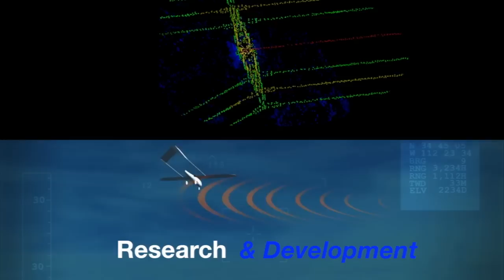ING Robotic Aviation Corporate Video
ING Robotic Aviation delivers airborne sensing solutions and much more. We developed our skills through extensive operational surveillance work with the Canadian military. From these beginnings, we are now providing a range of commercial services. Our clients are getting the right information, in the right hands, in a timely manner. We are at the forefront of a disruptive technological and operational change, focused on re-inventing aviation.